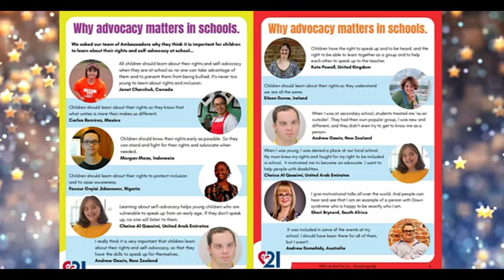World Down Syndrome Day 2023